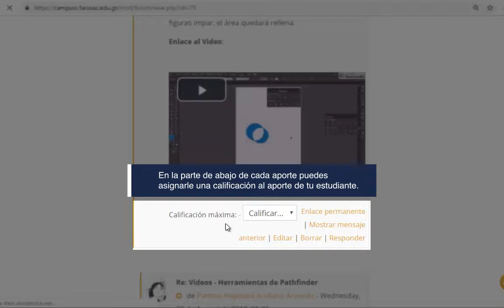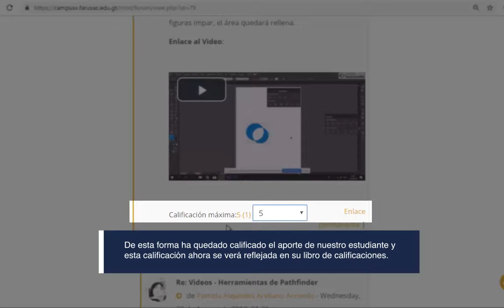M4 - Lección 1: Calificación de un foro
En el caso de los foros, aprenderemos a calificar los aportes que los estudiantes han hecho en un foro en específico.